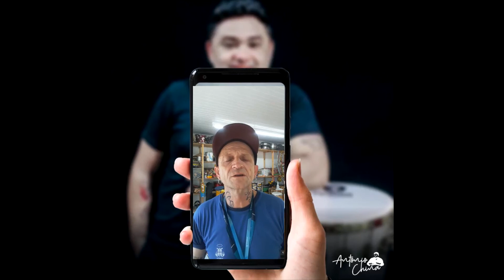AULAS DE PERCUSSÃO | MARCELO PIMENTEL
AQUI ESTÃO OS LINKS COM OS MEUS PRODUTOS